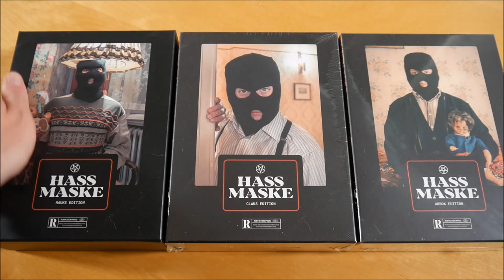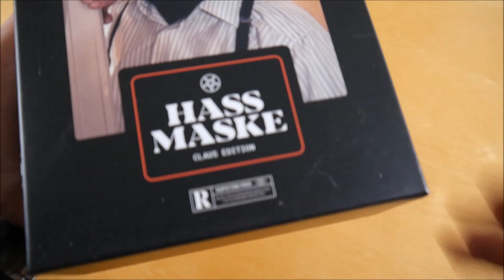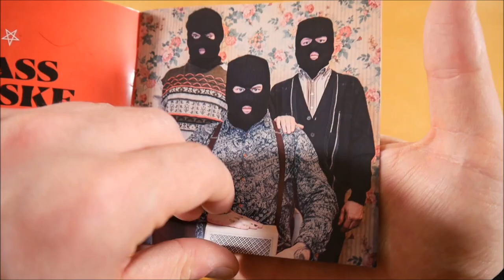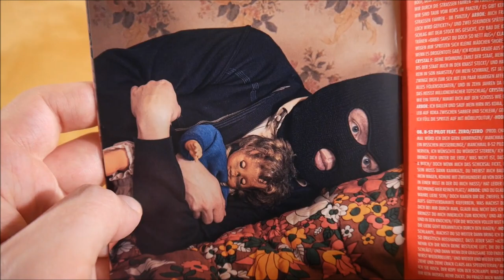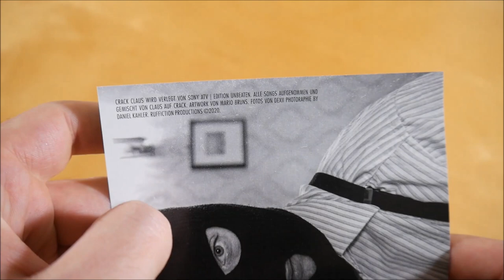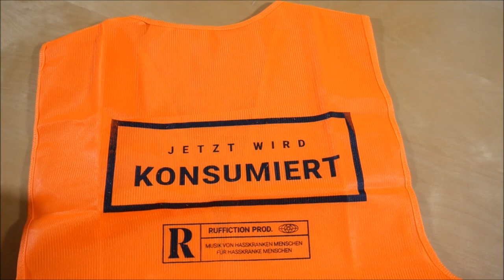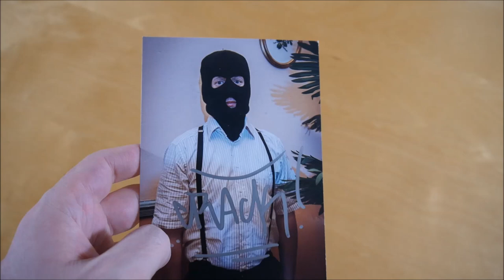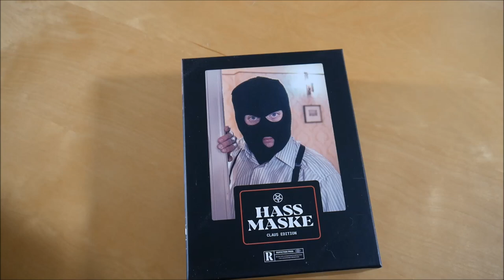Ruffiction - Hassmaske Box (Claus Edition) Unboxing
In diesem Video zeige ich euch die Hassmaske Box (Claus Edition) von Ruffiction.
► Hier könnt ihr das Album kaufen:
Box: ausverkauft
Weitere Musik von Ruffiction

► ALBUM INFOS
Ruffiction – Hassmaske
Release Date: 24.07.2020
Kaufpreis: 34,90 €

Hassmaske Box Inhalt:
- Album
- Bonus Mixtape (Claustrophobie)
- Warnweste
- Sturmhaube (Claus)
- Autogrammkarte
- Doppelseitiges Poster

Hassmaske Tracklist:
01. Prophezeiung
02. Wer?!
03. Unpolitisch Korrekt
04. Wenn ich will
05. Hohle Hand
06. Alles kann, alles muss
07. Panzer
08. B-52 Pilot (feat. Zero Zero)
09. Sinnlose Gewalt
10. Mir egal (feat. Dollar John)
11. Lebe deinen Hass (feat. Swiss)
12. Ich schwör…
13. Schwarz (feat. ODMGDIA & Tamas)

Bonus Mixtape (Claustrophobie)
01. Crack Intro
02. Alufolienhardcorerap
03. Der Crack-Crystal-Effekt
04. Plastik geraucht
05. Drogenkönig Remix
06. Ballern bis das Ende kommt
07. Mortal Kombat
08. Psychosen
09. Game Over
10. Depressivum

Hassmaske Info:
Das Album von Ruffiction erschien am 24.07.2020 über Ruffiction Productions.